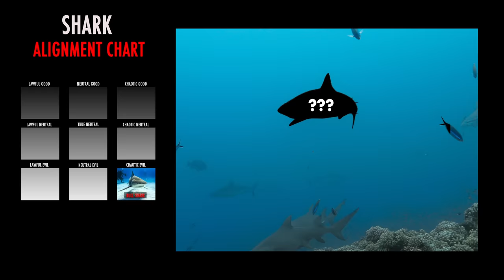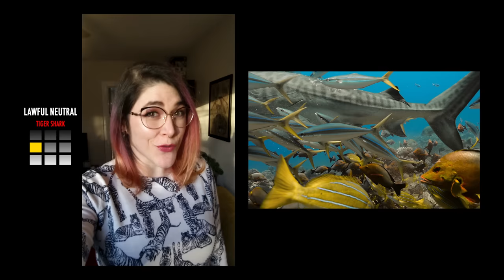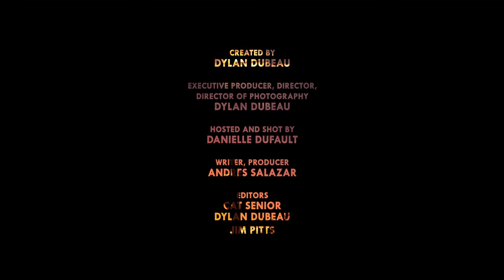Goblin Sharks Are Neutral Evil | The Shark Alignment Chart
This is the Shark Alignment Chart.

CREDITS
Host: Danielle Dufault
Editors: Jim Pitts and Cat Senior
Writer, Researcher, Producer: Andres Salazar